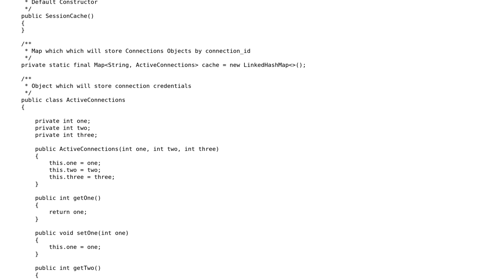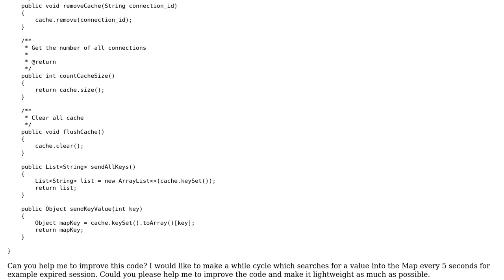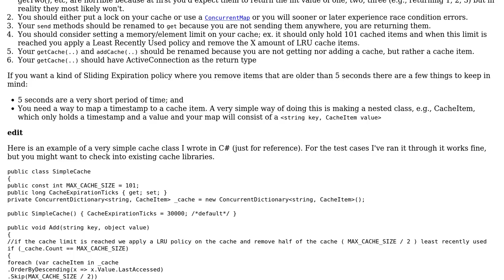How to improve this session cache to search faster?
With thanks & praise to God, and with thanks to the many people who have made this project possible! | Content (except music & images) licensed under CC BY-SA | Music | Images & others | With thanks to user Peter Penzov user Max user 200_success and the Stack Exchange Network Trademarks are property of their respective owners. You are responsible for your own actions.